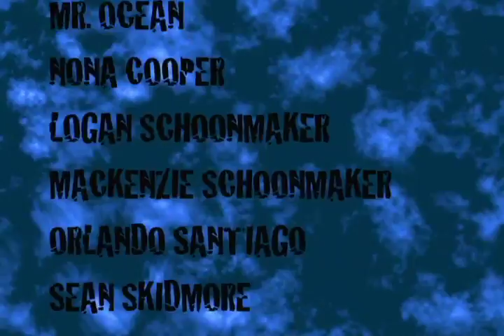3reef.com final attempt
This is an attempt to recover from a near fatal error i made uploading. With this edit comes the previously unseen footage at the end as well as a credit reel created in After Effects. The downside is the unsightly green bar to the left.